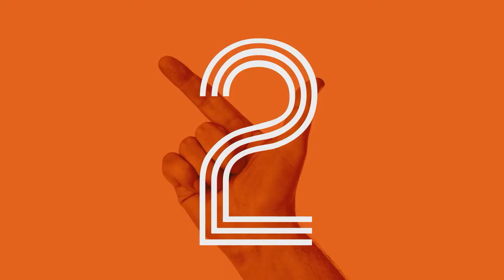Vivre dans une société qui ne s'arrête jamais - 3DS - Leçon 1 - 3ème trimestre 2021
Emission proposée en partenariat par Espoir Média, La Fédération Belgo-luxembourgeoise et la Fédération France Sud

Présenté par Eunice GOI, Claude RICHLI et Rickson NOBRE